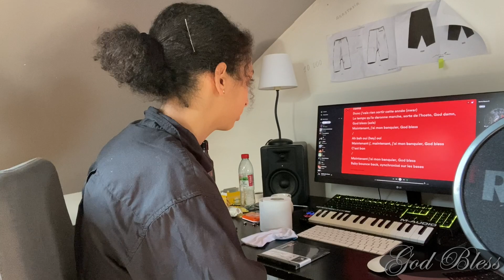Écoute d'Album(s)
C'est sincèrement son meilleur album et je le kiffe sincèrement!

(17 février = jour de sortie du projet)

00:00 intro
03:03 anciens albums du SAUCE GOD
16:54 Sincèrement